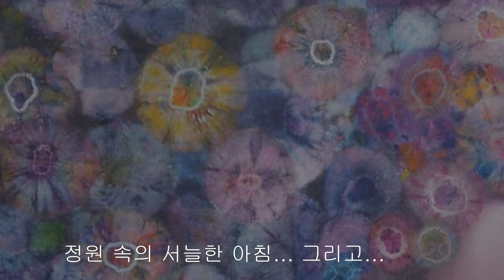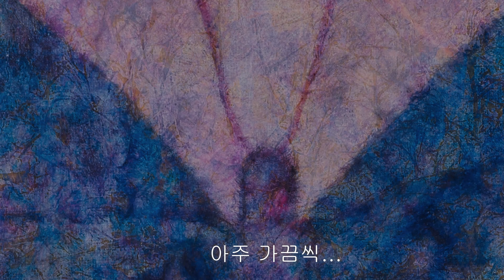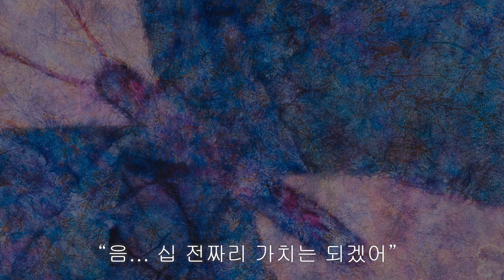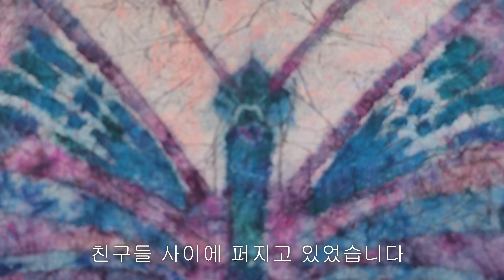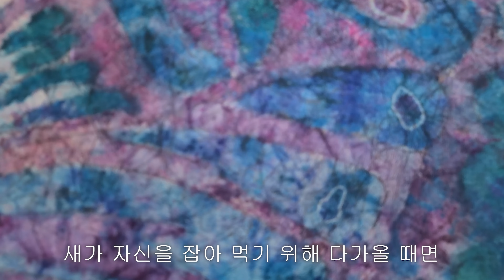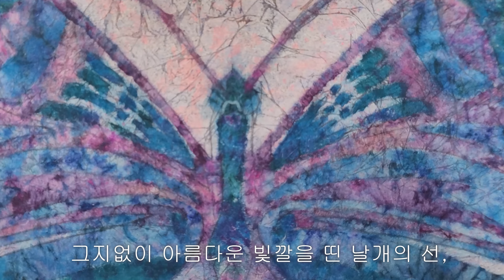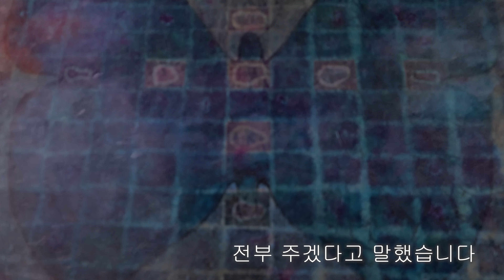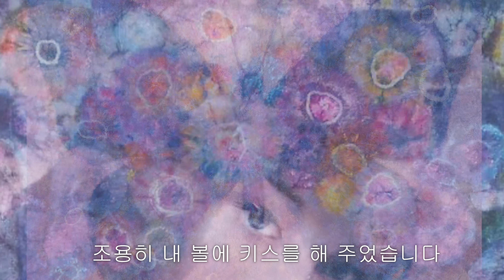나비/헤르만헤세/원본영상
헤르만 헤세(1877~1962) 의 [나비] 입니다

어린시절, 열등감을 느끼게 하는 라이벌 친구 에밀의 나비를 망가뜨리고...
깨달은 교훈과 추억이 아름답고 황홀하게 그려진 작품입니다